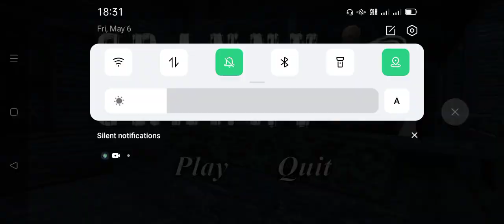REVENGE From GRANNY, GRANDPA AND SLENDRINA🤣||BRIDGE ESCAPE || Granny 3||Piyush Joshi Gaming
REVENGE From GRANNY, GRANDPA AND SLENDRINA🤣||BRIDGE ESCAPE || Piyush Joshi Gaming

Ignore:-

granny chapter 3 train escape,
granny chapter 3 triggered insaan,